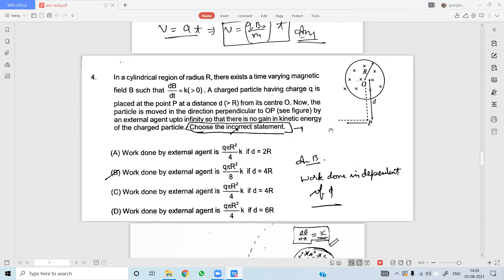ie11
JOIN FAST. !